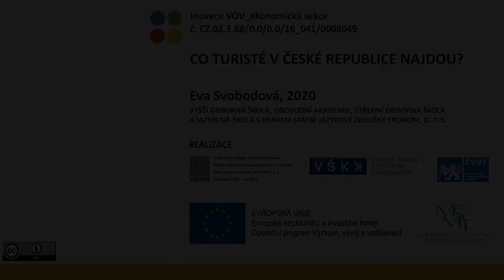VOV E404/2 – CO TURISTÉ V ČESKÉ REPUBLICE NAJDOU?